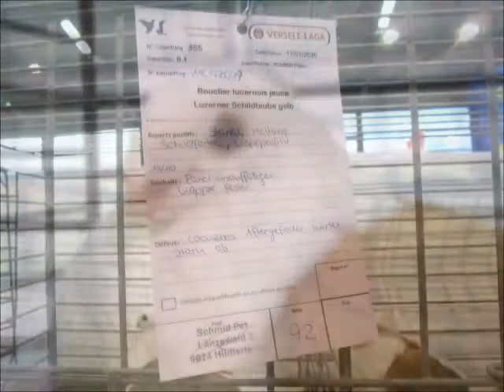Luzerner Schildtaube gelb, Exp internationale Pigeons Kembs 2020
Luzerner Schildtaube gelb, Lucerne Shield yellow, Bouclier Lucernois jaune, Lucernese giallo, Escudo de Lucerna amarillo,  Luzerner Schildduif geel.
Exposition Internationale de Pigeons de Race, 18-19 Janvier 2020, 68680 Kembs, France.
Club des Amis des Pigeons du Haut-Rhin., Exposition de Pigeons Kembs.
Exposition Avicole Kembs 2020 (Taubenausstellung)
63ème EXPOSITION INTERNATIONALE
Exposition Européenne des pigeons de races Suisses 2020. Europaschau für Schweizer Taubenrassen 2020.
Razas de palomas suizas.
Video von TaubeDaisy. Taubenrassen A-Z, Pigeons A-Z, Colombi A-Z, Duiven A-Z, Palomas A-Z.